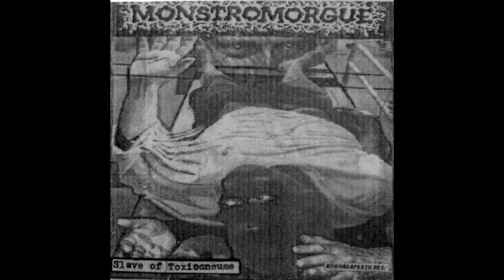Monstromorgue - Slave of toxiconsume | cdr/k7 - 200?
Demiro Gouveia - Alagoas

01 -
02 -
03 -
04 -
05 -
06 -
07 -
08 -
09 -
10 -
11 -
12 -
13 -
14 -
15 -
16 -
17 -
18 -
19 -
20 -
21 -
22 -
23 -
24 -
25 -
26 -
27 -
28 -
29 -
30 -
31 -
32 -
33 -
34 -
35 -
36 -